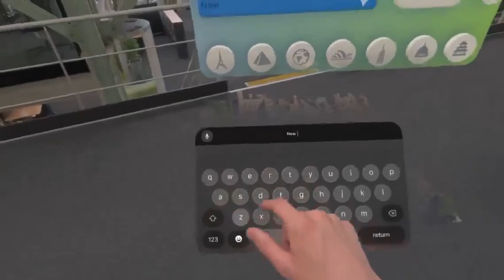Explore the world without leaving the house with Spatial Earth – Google Earth to your living room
Have Google Earth in Your Living Room with Apple Vision Pro Oy_mad Newgames @Oy_mad #@Oy_mad